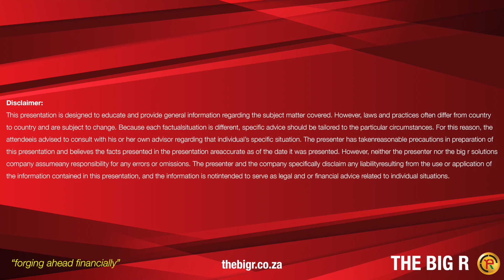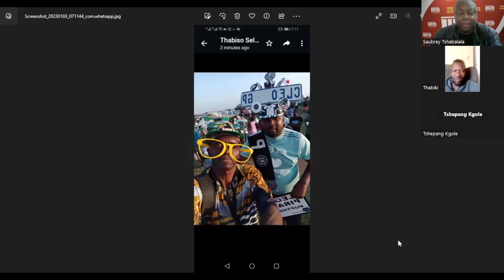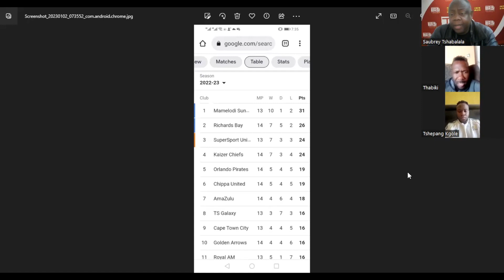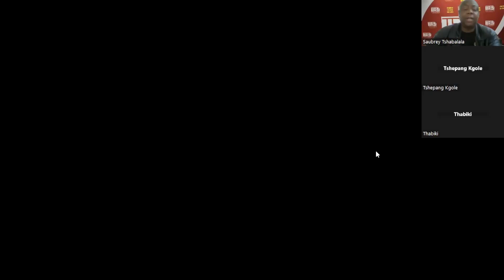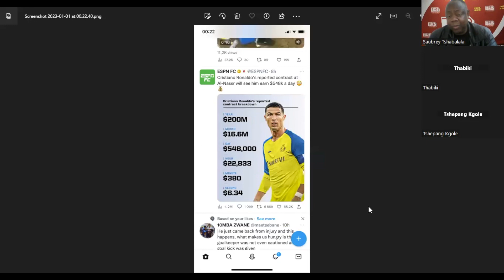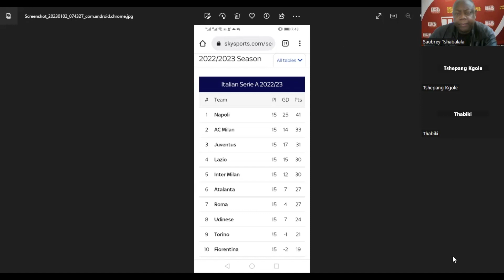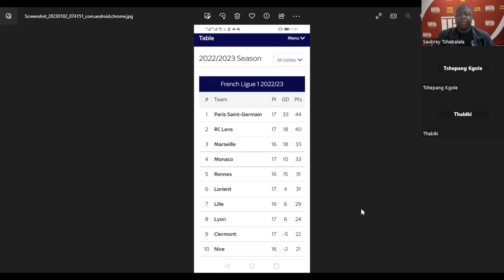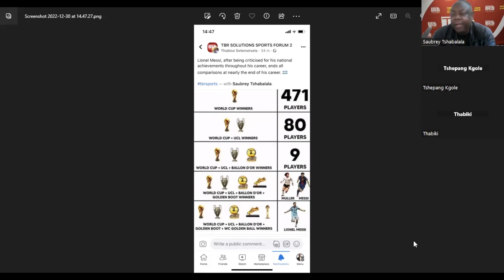One Lion fc from Ivory Park in Midrand are the champions of DStv 2022 Philly's Games. Watch the show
TBR Solutions Sports Forum Show is looking at the DStv 2022 Philly's Games which won by One Lion fc from Ivory Park and netted a whooping R200,000.00. The show further looked at Mamelodi Sundowns vs Orlando Pirates, Golden Arrows vs Kaizer Chiefs and the major European Leagues. As usual the show went on to do the usual TMS (The Messi Special). The host The Saubrey Boyz Walefatshe was joined by Thabiso " Thabiki" Selematsela and Tshepan "Last Born" Kgole.